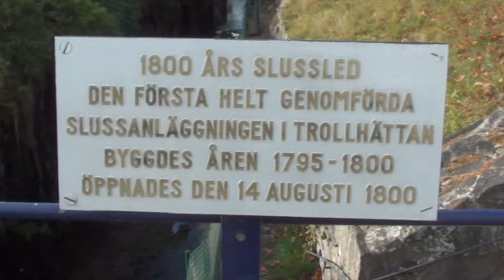Trollhättan, 20. oktober 2011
Da vi alligevel skulle blive i Sverige nogle dage, i forbindelse med Vinas parring med Viking, benyttede vi lejligheden til at besøge Trollhättan. Et meget smukt sted, der viste sig fra sin bedste side, på en efterårsdag i oktober. Stedet er meget velegnet til at gå tur med sin hund. Selve sluseanlæget er også fantastisk, især når man tænker på at den første kanal, blev påbegyndt i 1795.